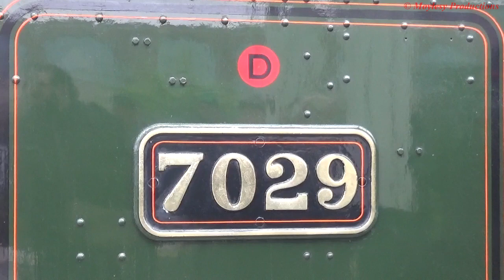GWR 7029 Clun Castle - The Chester Venturer, Dorridge-Chester. 27/4/19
GWR 4073 class no 7029 Clun Castle working 1Z71 The Chester Venturer from Dorridge to Chester on Sat 27th Apr 2019.

This was the first time id seen 7029 Clun Castle out hauling a railtour on the national network. The Chester Venturer tour was one of the first outings to be run by Tyseley's new train operating company and was the engines first visit to Chester for many years, one had been planned a while back but this never took place owing to issues with West Coast who werent able to provide crews for the trips run by Vintage Trains.

Sadly the weather wasnt it's best on the day with both rain and strong winds so the shot id planned to get at Chester racecourse had to be abandoned, hopefully next time it will be 3rd time lucky. Despite this and an incident prior to 7029's departure where an individual was threatening others the day went off as a partial success.